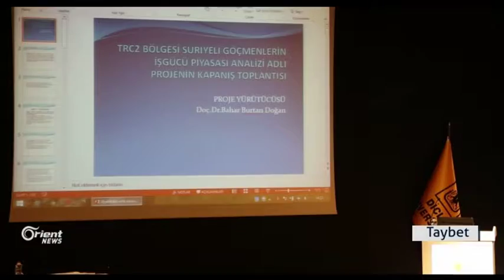Li Tirkiyê cudahî di navbera mehaneyên penaber û Tirk de heye